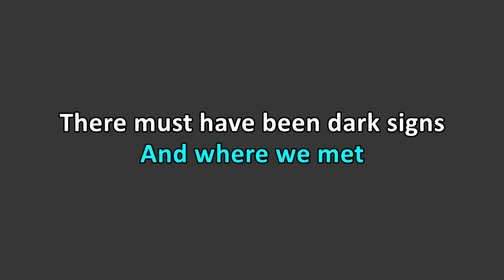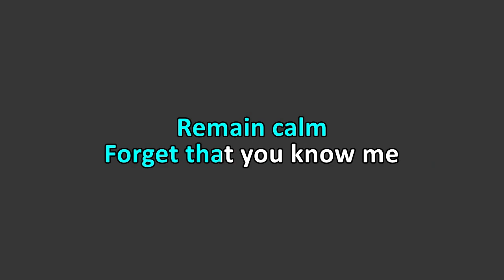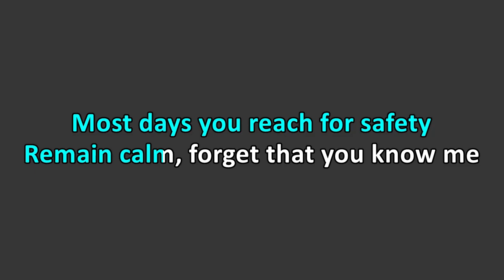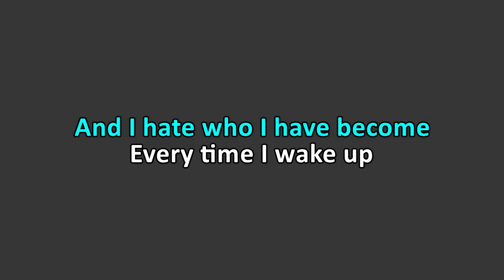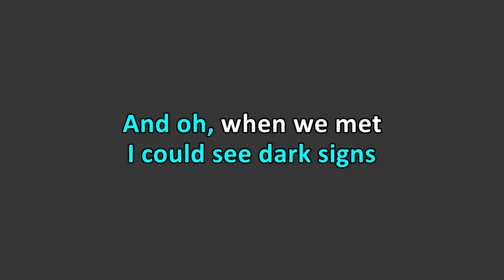Sleep Token - Dark Signs (Karaoke)